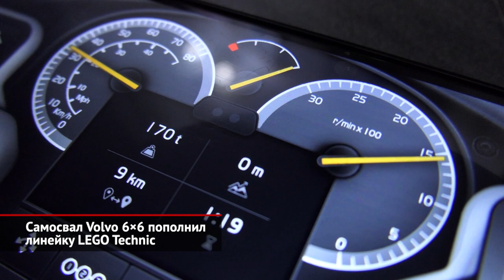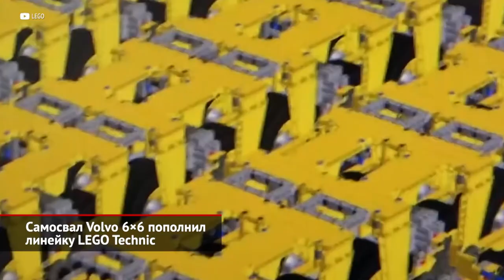Самосвал Volvo 6×6 пополнил линейку LEGO Technic | Новости с колёс №1850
Отличная новость для заядлых автолюбителей: тех, кто испытывает нежные чувства не только к настоящим машинам, но и их игрушечным версиям. Производитель конструкторов LEGO пополнил свою особую линейку Technic новой моделью. Теперь, помимо гоночных болидов, мотоциклов, внедорожников, легковушек и прочей спецтехники, в неё также входит самосвал Volvo 6×6. Реалистичная модель шведского грузовика, представленного в оригинальном жёлтом цвете с чёрными вставками, состоит более чем из двух тысяч деталей. Набор включает уменьшенную копию настоящего двигателя V6, автоматизированной трансмиссии и трёх моторчиков: углового, L и XL. Благодаря им и мобильному приложению LEGO Technic CONTROL+ самосвалом можно управлять дистанционно. Грузовик по команде пилота двигается вперёд, назад, поворачивает, меняет скорость и переключает передачи, а также поднимает кузов. Как известно, работа с конструктором развивает мелкую моторику, а потому набор с Volvo 6×6 может быть крайне полезен для детей школьного возраста. Впрочем, не только для них. Удовольствие от сборки самосвала получат и взрослые, ведь подобное времяпрепровождение успокаивает и снимает нервное напряжение. Кроме того, LEGO Technic — это возможность для новых интересных экспериментов. Такой набор позволит лично убедиться в «силе креатива» — идее, которую активно продвигает компания LEGO. К слову, не так давно LEGO Group и Volvo реализовали один крайне любопытный совместный проект. Дети и инженеры, объединив усилия, попытались сдвинуть с места настоящий грузовик Volvo A60. Главным условием было то, что использовать можно только элементы конструктора LEGO Technic. Эксперимент удался: с помощью 728 тысяч деталей и приложения LEGO Technic Control участники таки запустили двигатель. Грузовик преодолел пятидесятиметровую «трассу» за полчаса. Но вернёмся к Volvo 6×6. Почему компания LEGO взяла за основу именно его, разрабатывая новый продукт, доподлинно неизвестно. Однако можно предположить, что причиной тому послужила большая популярность и своего рода уникальность модели. Самосвалы сочленённого семейства А выпускаются уже более полувека. Актуальная модель А60H, представленная в 2016 году, берёт на борт 55 тонн и отличается невероятной выносливостью. Именно она и необходима строительным и добывающим компаниям, которые трудятся в суровых условиях.